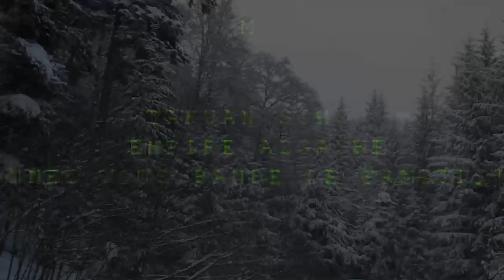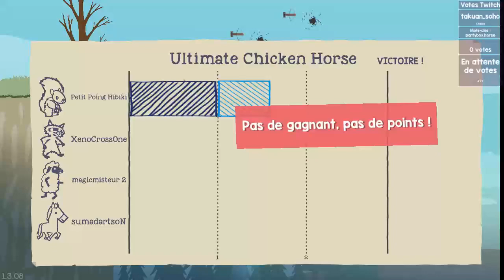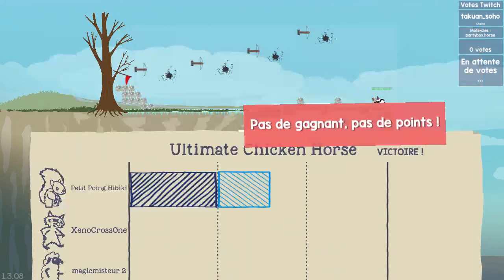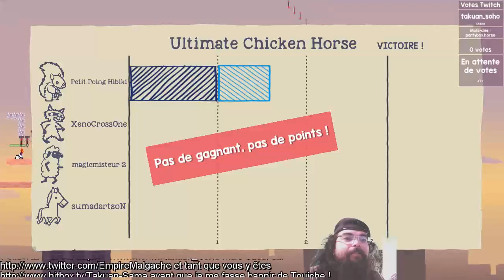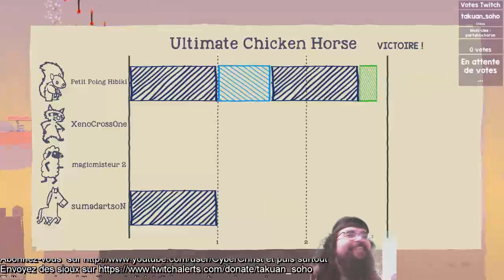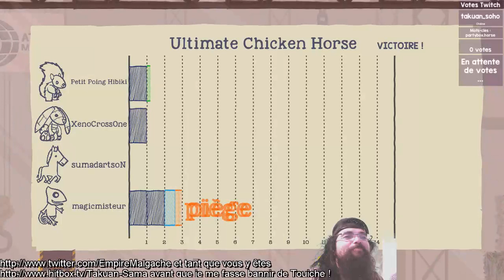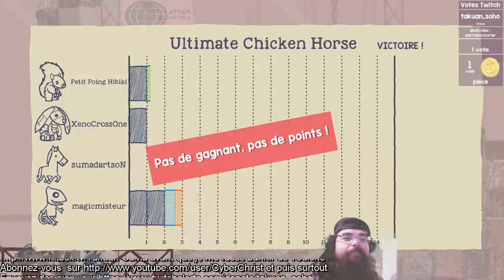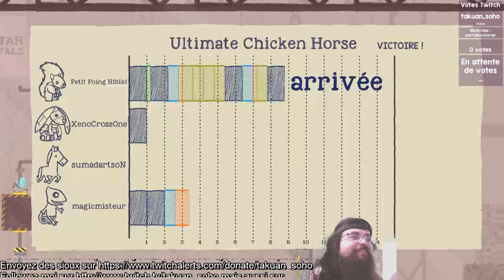La dose de schnaps #05: Ultimate Chicken Horse #03